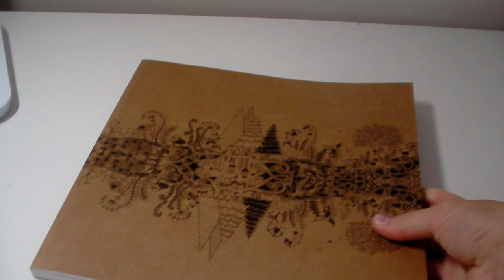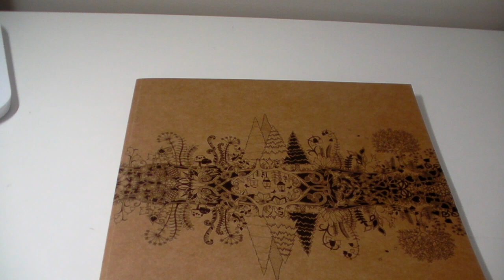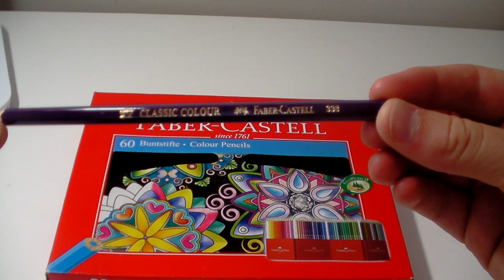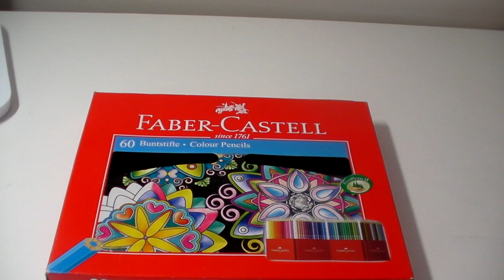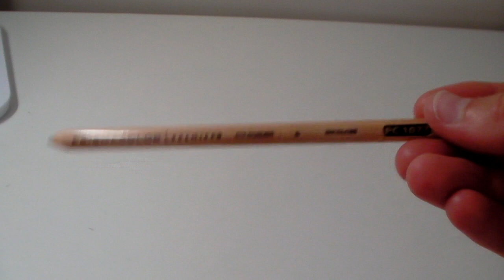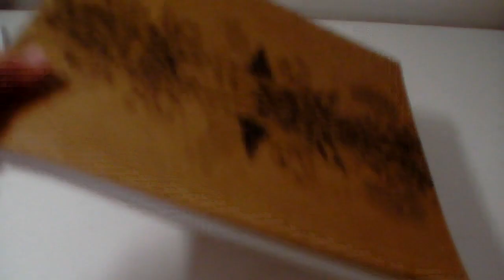Beginner's Colouring Kit for Just £25!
Hope this helps any of you looking to start colouring - I love using these supplies and I hope you enjoy the video!